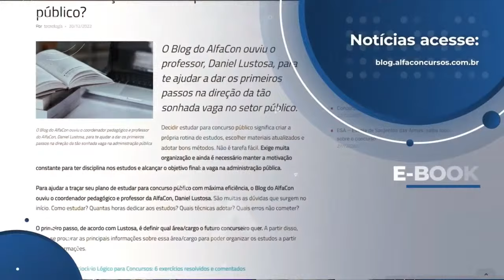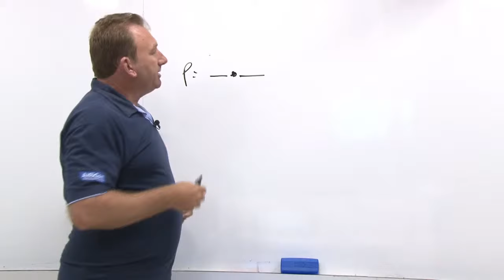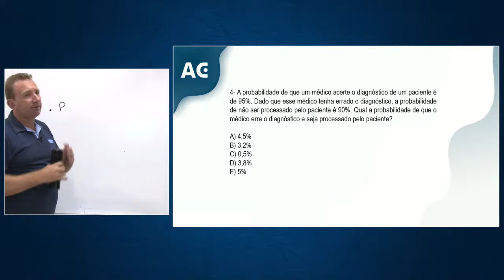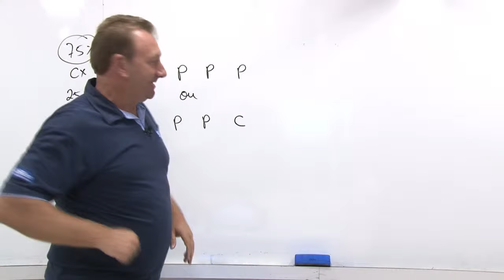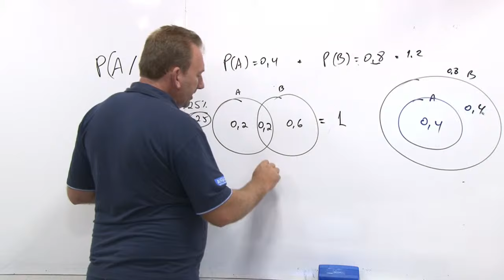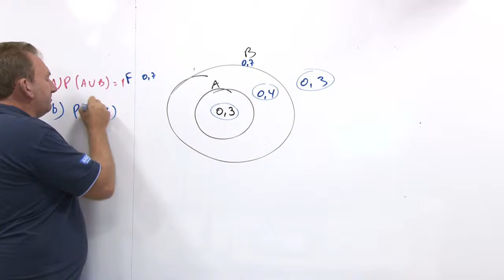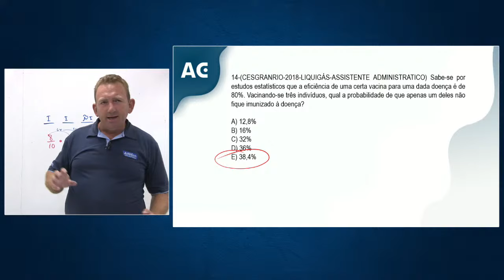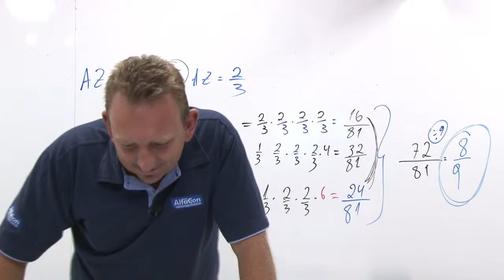Concurso Caixa Econômica 2024 - Aula de Probabilidade e Estatística - AlfaCon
💡 O Concurso Caixa 2024 está ABERTO! São 4.050 vagas para cargos de nível médio e superior, com remuneração de até R$ 14.915,00 + benefícios. Clique e comece seus estudos sem pagar nada!

📝 Tudo sobre o Concurso da Caixa Econômica Federal: Leia mais

👨‍🏫Aula de probabilidade e estatística com o professor Ivanir Grings